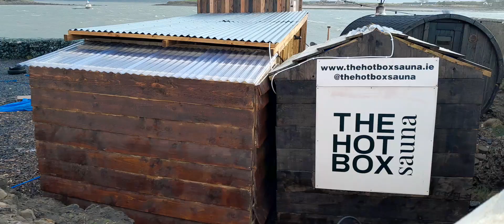Sligo, Rosses point, storm 12.04.2023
Sligo, Rosses point, storm 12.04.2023 Ireland